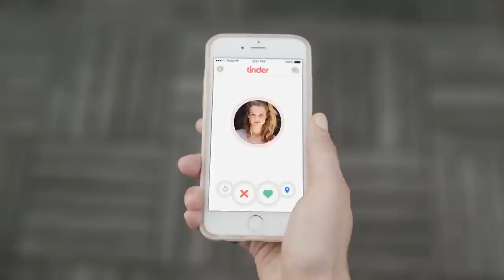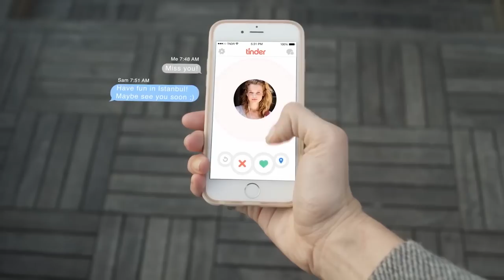Falla en Tinder permite que puedan ver TODO lo que haces en la App 💏🔍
TinderDrift sería la creación de una empresa de seguridad israelita que advirtió a Tinder en noviembre de 2017 de sus fallas en protección de datos de sus usuarios. A la fecha el servicio no ha hecho nada.